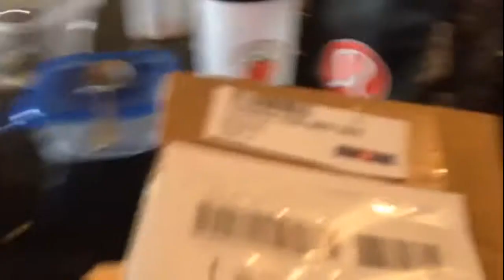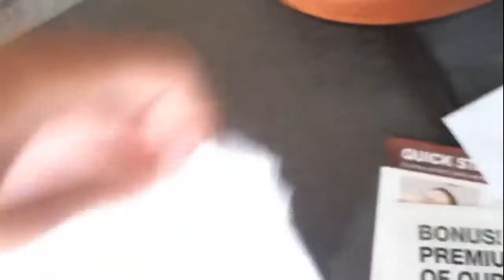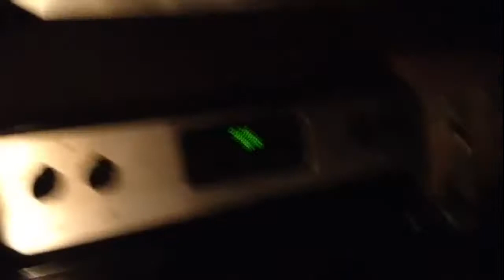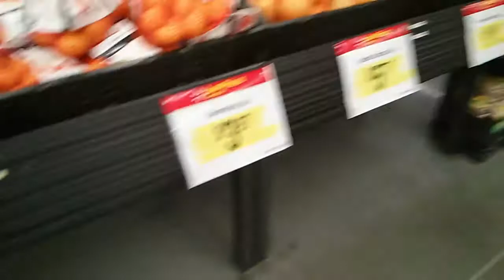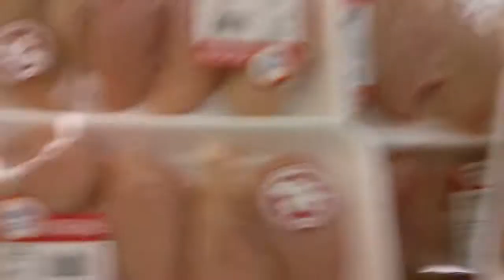Video Blog Day 6 - June 11 2014